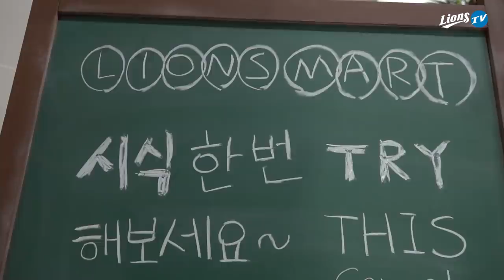[라이온즈tv] 강민호 피셜, 많이 발전한 퇴근길직캠 🎥 신상 시리얼 시식회 (7.1 SK전)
2020시즌 퇴근길직캠 프로젝트
K사의 C시리얼 '🥣 미니 시식회'가 열린 퇴근길 라팍 로비,
이분들 맛 평가에 왜 이렇게 적극적이죠오...